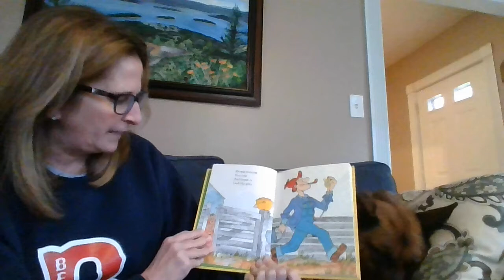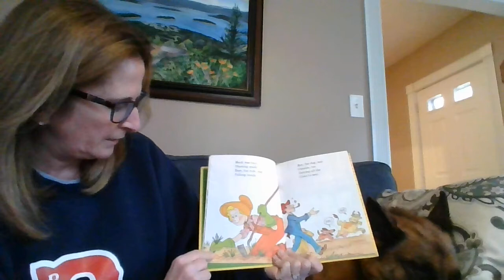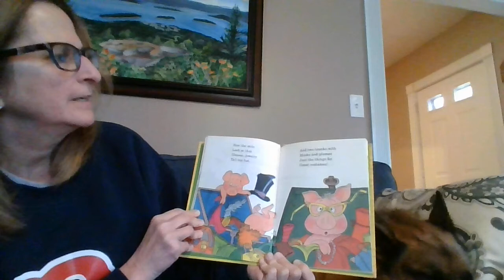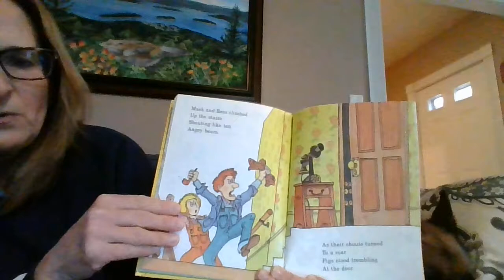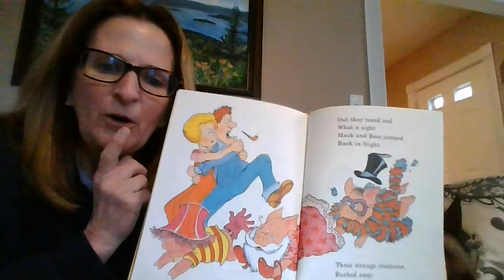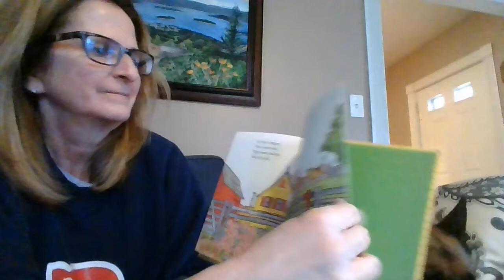Pigs in the House by Steven Kroll pictures by Tim Kirk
Listen to hear how three little pigs get into trouble when they venture out of their pen!